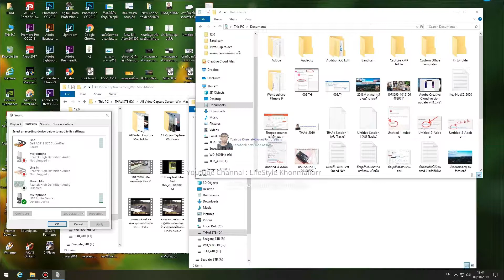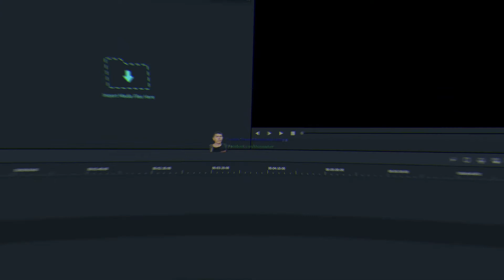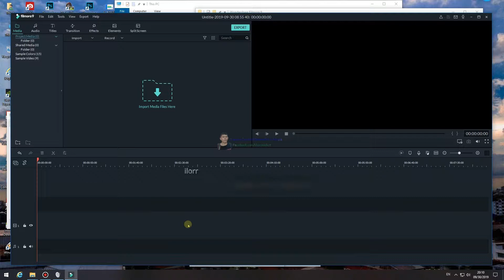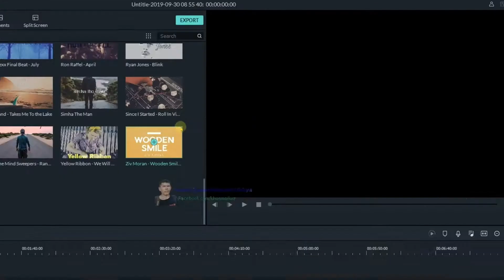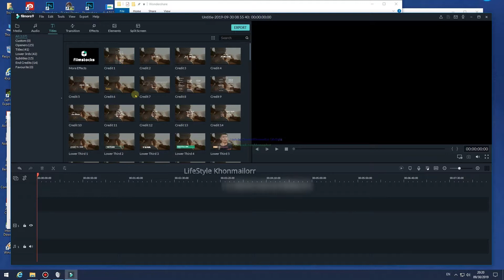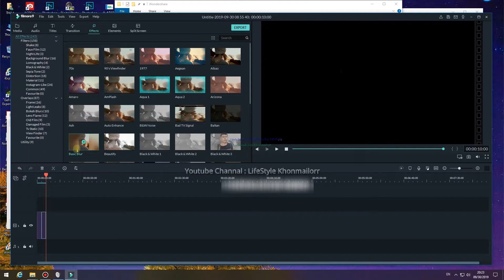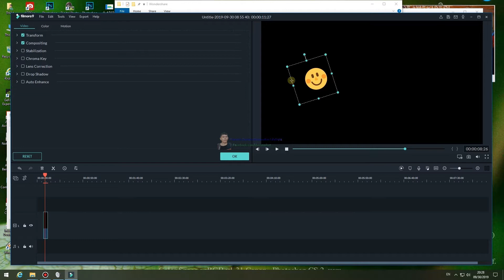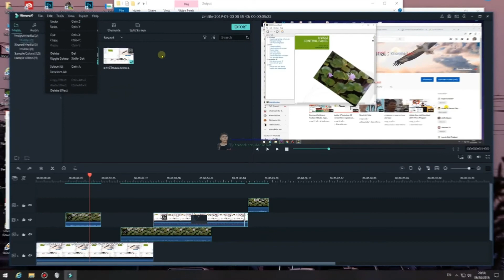แนะนำ Wondershare Filmora อีกหนึ่งโปรแกรมตัดต่อคลิป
คลิปนี้ แนะนำ โปรแกรมตัดต่อคลิป วีดีโอเพลงภาพ ฟิล์มโอร่าหรือฟิล์มออร่าหรือฟิลโมร่า อีกหนึ่งโปรแกรมที่ใช้งานง่่ายไม่ยุ่งยาก มีเครื่องมือเอฟเฟกหรือทรานศ์ซิชั่นต่างๆ ให้ใช้งานไม่แห้โปรแกรมตัดต่อคลิปอื่นๆ
ค้นหามาลองใช้งานกันดูนะครับในเวอร์ชั่น 9.2 มีคำสั่งออโต้รีบเปิ้ลให้เลือกด้วยว่าต่อช่วงไหนของคลิปออกแล้วระบบจะผสานเข้ากันเองอัตโนมัติ Wow!
รองรับทั้งวินโดร์วและแมคอีกทั้งสมาร์ทโฟน

A video editor for all creators

รับตัวทดลองใช้งานได้